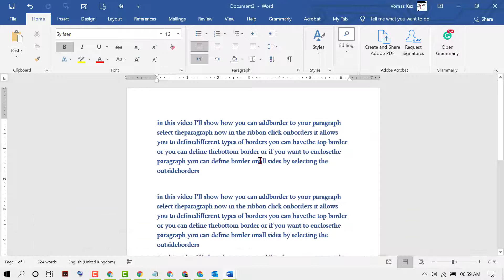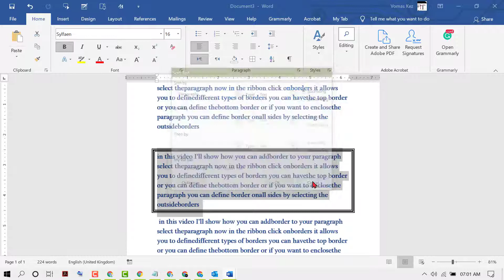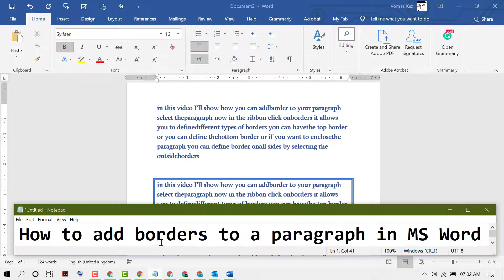How to add borders to a paragraph in MS Word